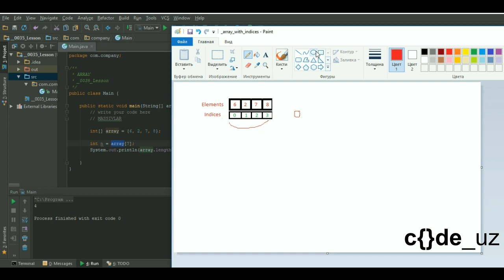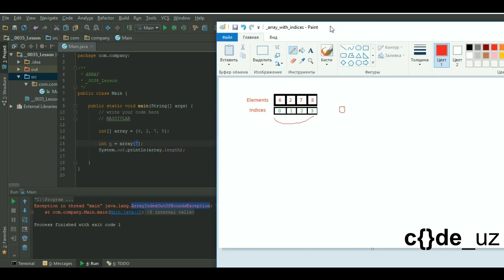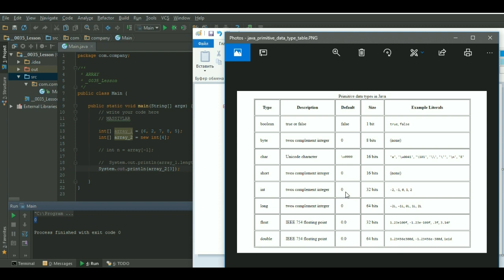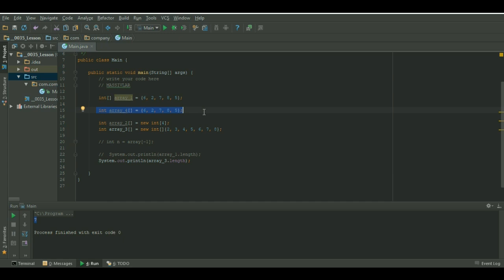Javaga kirish. 35 - Array 2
Javadan boshlang'ich darslar.
Videoda   Array  haqida malumot berilgan.
Barcha linklar(havolalar) informatsiya bo'limida batafsil yoritilgan.

2. GitHub dagi barcha darslar
4. Telegramdagi rasmiy bot: @code_uz_bot